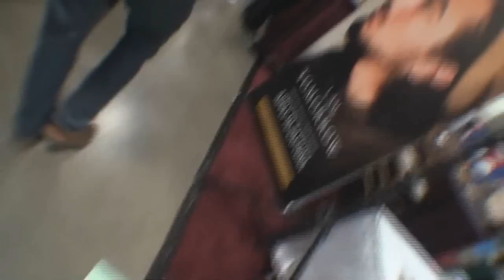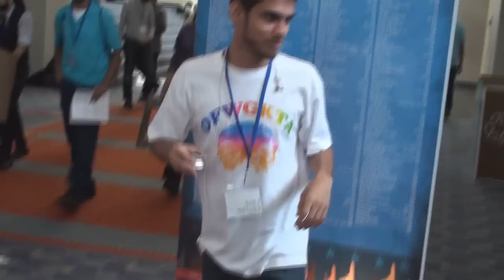ISNA 2012 Vlog #5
Lol Finally my last upload from ISNA 2012
Me - @Dont4Get2Tip
Ali - @Ali_Saif_93
Tanvir - @Tee_Rok
Nafiz - Nafizzle2
Asad - Leonduvalor